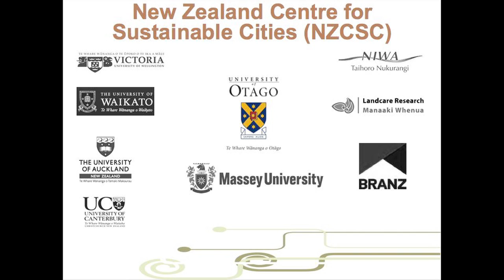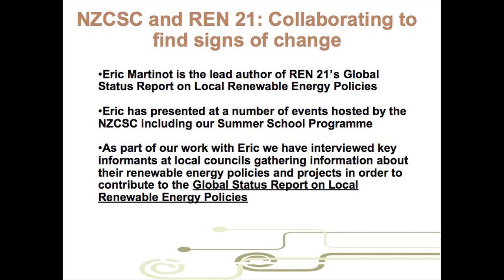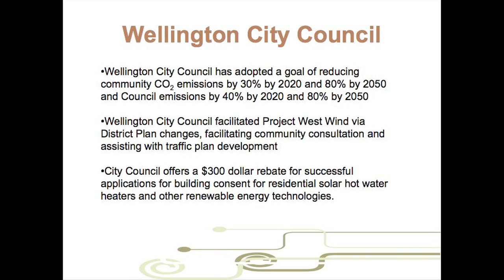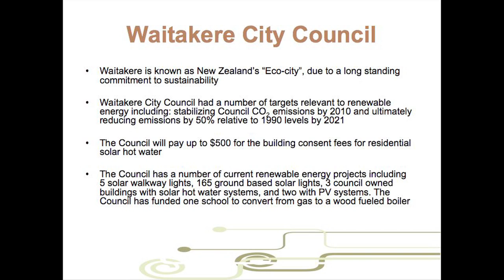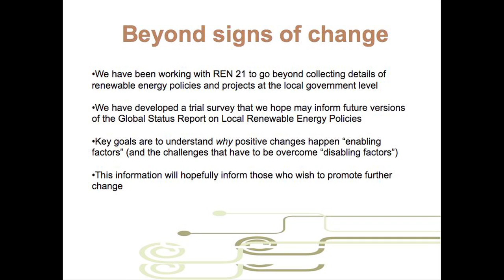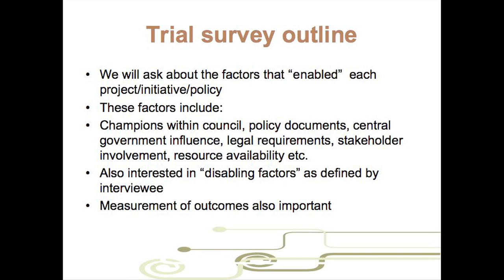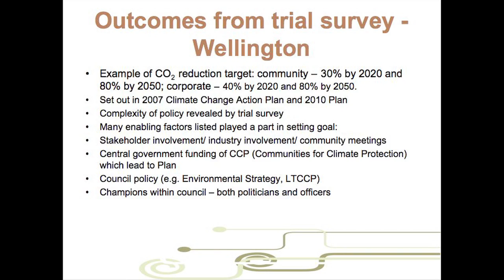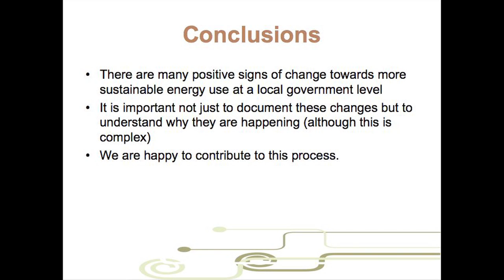Signs of Change - Jan Logie - Centre for Sustainable Cities